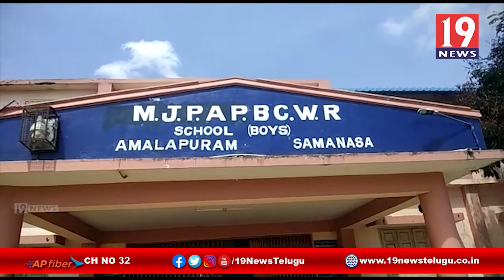విద్యా మృతం కార్యక్రమంలో పడవ తరగతి ఆన్లైన్ క్లాస్ - తూర్పు గోదావరి జిల్లా అమలాపురం